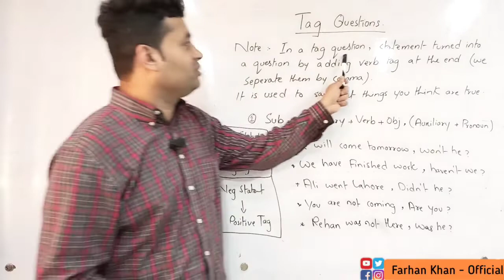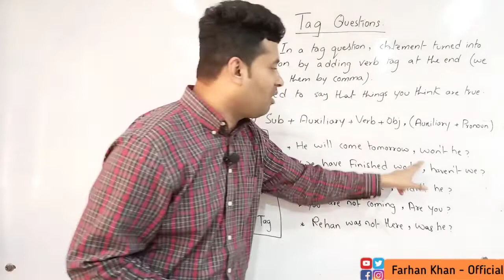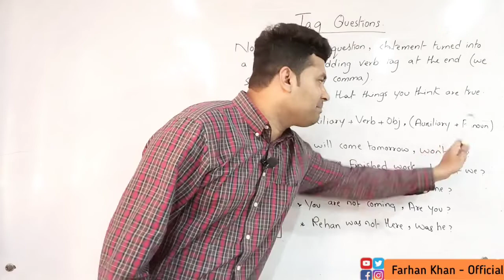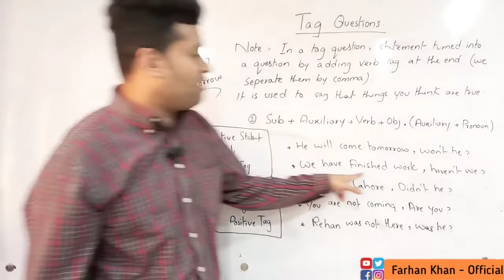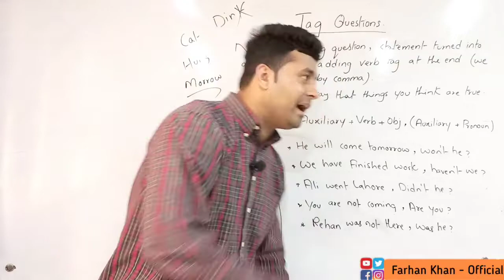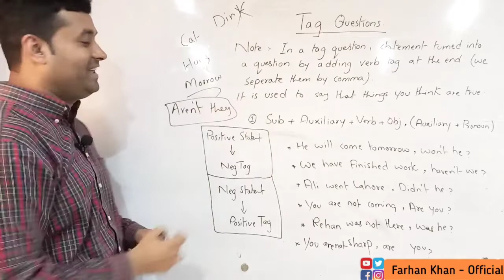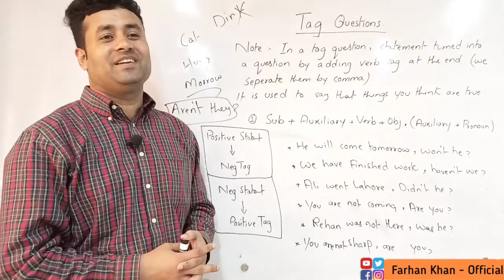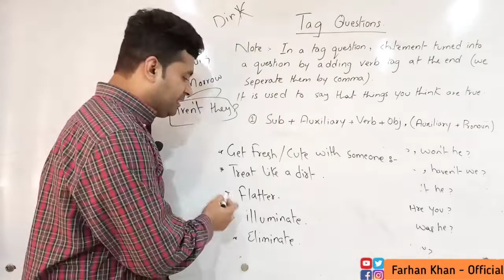Tag Questions in English Grammar | Lesson#34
NexGen English | Farhan Khan | Basic English Grammar | Lesson#34 | English Course

Kindly watch complete lecture, try to make sentences & stories about by using Tag Questions.

More lectures will be updated soon with sequence.

Cheers !!